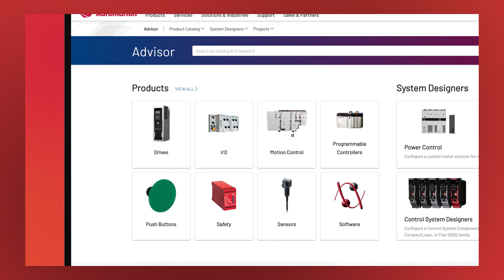Unlock the Art of the Possible with Smart Devices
Transform how you operate by unleashing the potential of smart devices and data from Rockwell Automation. Accelerate your time to value with digital tools that cut complexity and ease decision-making, from design and commissioning to operations. Harness your data and realize greater value with smart devices that integrate in minutes and share insights automatically. Reimagine what’s possible using solutions that intelligently reduce risk, optimize production and empower more people to gain value.